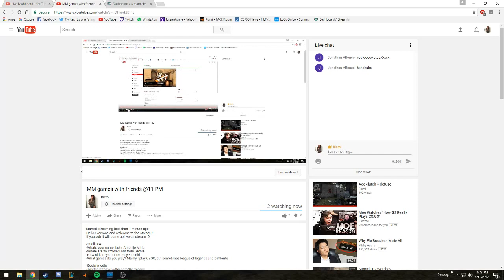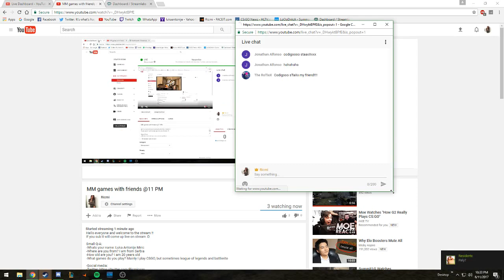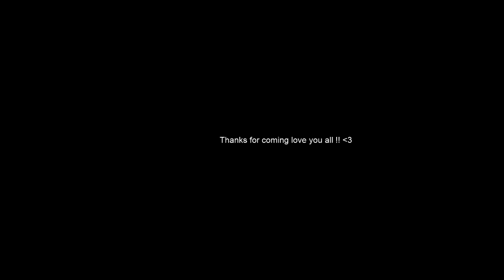Road to global with friends !!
Hello everyone and welcome to the stream !!
If you sub it will come up live on stream :D

Small Q-A:
-Whats your name: Luka Antonije Miric
-Where are you from? I am from Serbia
-What games do you play? Mainly I play CSGO, but sometimes league of legends and battlerite

-Gear:
   -Headphones: HyperX Cloud
   -Keyboard: Ozone Strikepro
   -Mouse: Zowie FK2
   -Mousepad: Zowie GS-R

If you would like to give me more then just your precious view feel free to donate by clicking on this
Remember I will never ask for donations,(Maybe in that sTaXx video only) but it's completely your free choice to donate !!